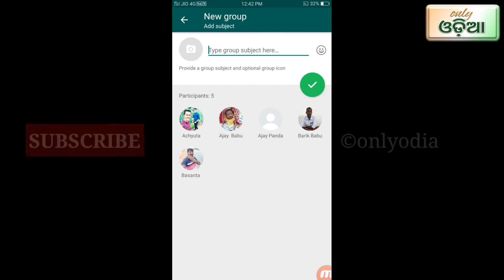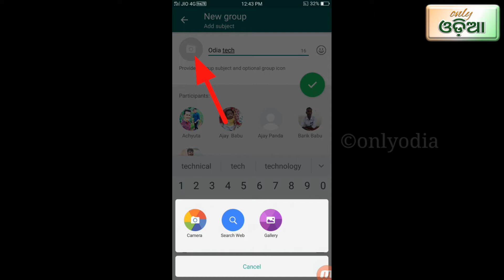How to create a group your WhatsApp account odia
.              How to create a group your WhatsApp account odia || WhatsApp group create